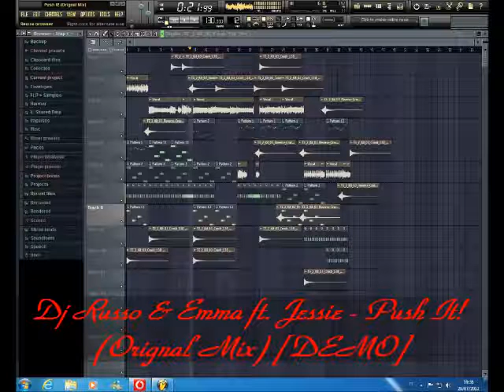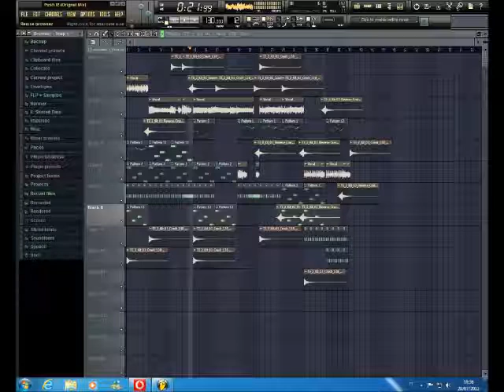Dj Russo & Emma - Push It! (Original Mix) |PREVIEW